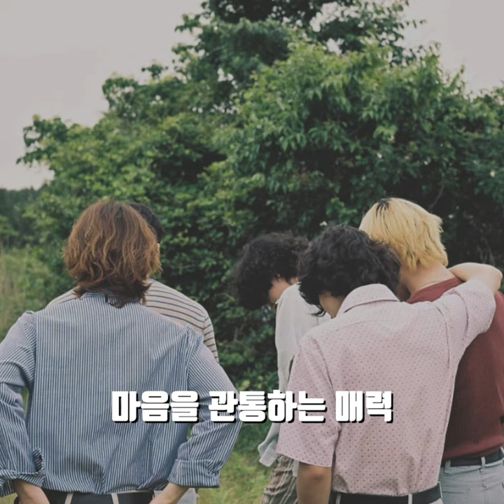JANNABI(잔나비) A TO Z